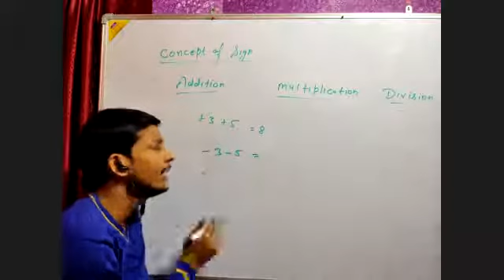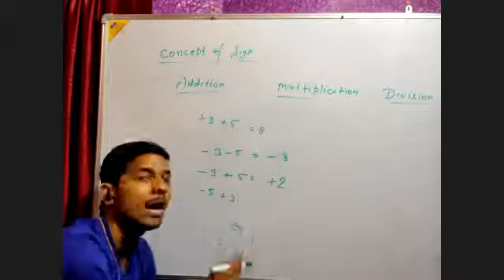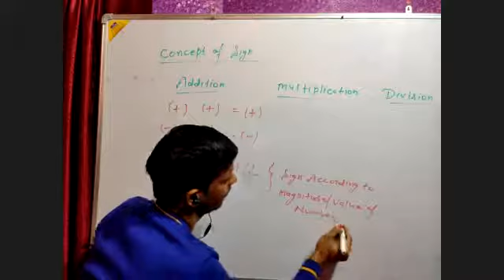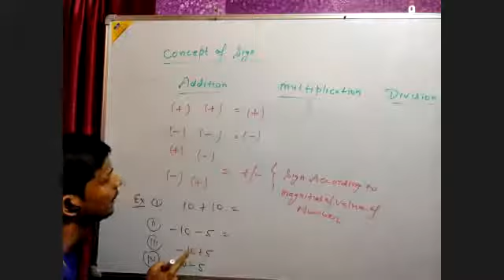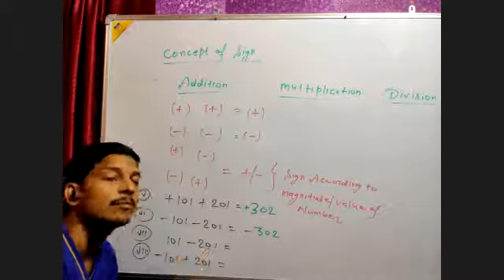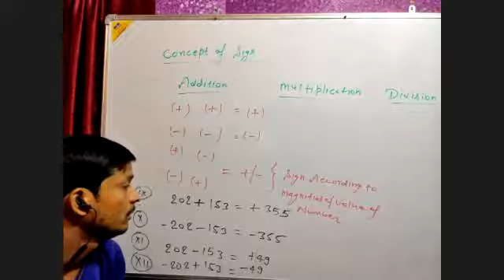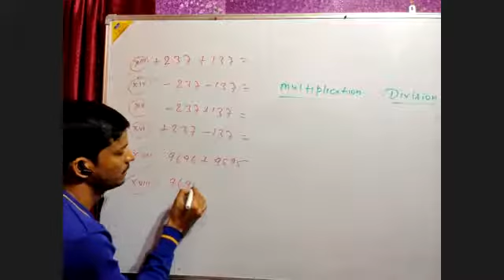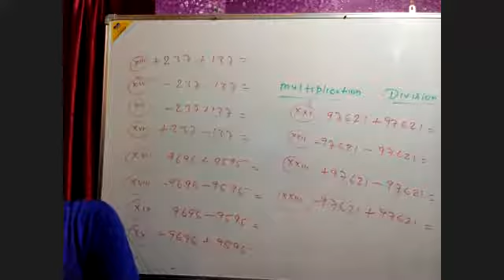Addition of Number revision